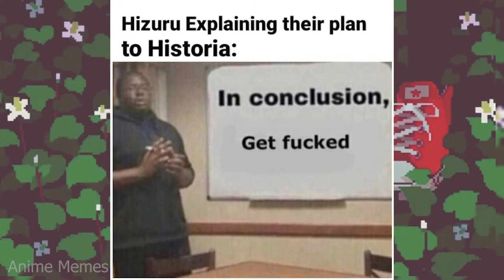ANIME MEMES ~ Gotcha